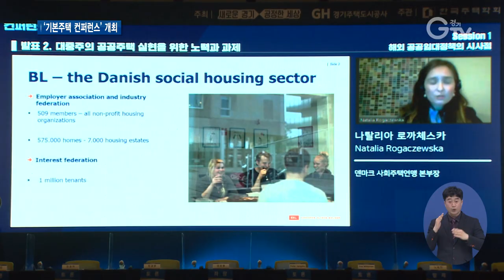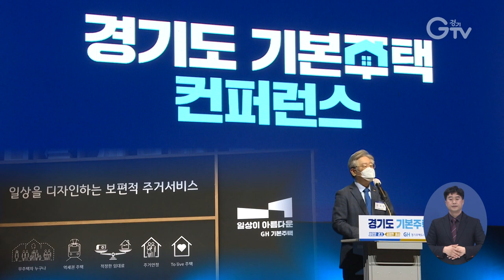이재명 “기본주택이 주택문제 해결 단초”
[앵커멘트]
경기도가 ‘기본주택’ 공급을 추진하고 있습니다. ‘무주택자’면 누구나 평생 안정적으로 거주할 수 있는 질 좋은 공공주택이라고 보시면 쉽습니다. 민선 7기 경기도가 공들여 추진하는 ‘기본정책’ 시리즈 중 하나인데요. 관련 컨퍼런스가 열렸습니다. 최지현 기자의 보도입니다.

[리포트]
온 국민의 고통이 돼버린 주택문제의 해결 단초는 뭘까?
이에 대한 답으로 이재명 경기도지사가 ‘기본주택’을 제시했습니다.
한 마디로 집 없는 사람 누구나에게 공급하겠다는 구상입니다.

최소한의 주거권 역시 공공이 보장해야 한다는 ‘보편적 주거복지’ 개념으로 접근합니다.

경기도의 공공주택인 ‘기본주택’의 정책 비전을 논의하기 위해 컨퍼런스가 개막했습니다.
개막식에서 이재명 경기도지사는 투기와 공포수요를 없애야 현재의 왜곡된 주택문제를 해결할 수 있다며 그 열쇠로 ‘기본주택’을 언급하고 설계 방향을 밝혔습니다.
평생 집도 못 사고 남에게 얹혀서 월세 내기 바쁘다가 결국 길거리에 나앉지 않을까하는 공포 때문에 생기는 공포 수요를 없애는 방법이 유일한 주택문제 해결의 길입니다. 정말 좋은 위치에 아주 낮은 가격에 적정한 주택을 평생 부담 없이 살 수 있다, 그런 (공공)주택을 얼마든지 구할 수 있다는 확신이 든다면 불안감 때문에 매입하는 일은 막을 수가 있을 겁니다.

컨퍼런스는 코로나19로 비대면 방식의 온라인에서 진행됐는데, 국내외 전문가들이 총출동했습니다.
네덜란드와 덴마크, 싱가포르 등 해외 공공 주택 정책 사례와 경기도의 기본주택 방향 등이 발표됐습니다.
기본주택을 직접 보고, 체험할 수 있는 홍보관도 열었습니다.
[인터뷰]김승훈, 허효정/용인시 상현동
역세권에서는 공급받기 힘들다는 인식이 있었는데 저희 같은 20~30대 분들도 많이 이용할 수 있는 거 같아 긍정적으로 바라보고 있습니다.

설계대로라면 소득이나 자산, 나이 등을 따지지 않고 ‘무주택자’ 누구나 싼 값에 무조건 30년 이상 살집을 마련할 수 있습니다.
추진을 위한 제도 개선에 속도도 붙고 있는 상황.
부동산 시장의 새 패러다임이 될 것이라는 점에 논의는 더 활발해질 전망입니다. 경기GTV 최지현입니다.

영상취재: 경기도청촬영팀, 영상편집: 김상환

[자막]
1.왜곡된 주택시장…경기도 ‘기본주택’ 추진
2.박스자막)기본주택‣집 없는 사람은 누구나 살 수 있는 주택
3.기본주택 컨퍼런스/수원컨벤션센터(2월25일)
4. [녹취]이재명/경기도지사
5.국내외 전문가 온라인 총출동
6.수원 광교에 기본주택 홍보관 개관
7. [인터뷰]김승훈, 허효정/용인시 상현동